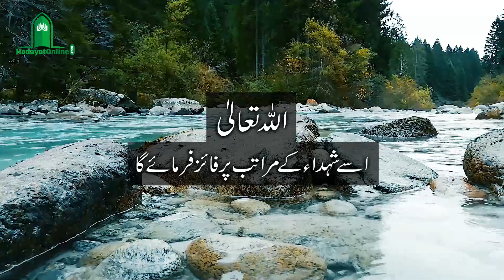Hadith About Testimony and Death | Hadith in Urdu | Hadayat Online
About Testimony and Death | Farmany Mustafa S.A.W | Decree of Prophet S.A.W | Hadith # 14
Important Keywords: Hadith_About_Testimony​, Hadith_About_Death Hadees_In_Urdu​, hadayat_online, حدیث, Islam​​,

✪ PLEASE NOTE:  We own all copyrights for this video, action will be taken against any third party that try's to infringe our right